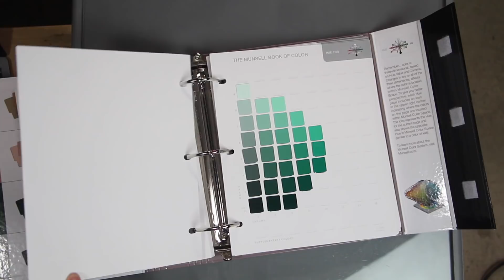Color Study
Color Study (part 3)

Completing an Oil Painting Study is a great way to visually see your finished painting before you begin it.  Consider it like a thumbnail sketch of sorts.  And if you wish to accurately paint a still life in oils, it is a really good step to take.

During the color study, I’ll be showing you some simple ways to color match your paints to the subject matter.  Color matching in oil painting is manageable if you follow the steps in the video.  The trick is isolating the colors you are looking at.

What’s so important about a painted color study?

Painting a small, simple painting ahead of time allows you to get acquainted with the colors and the composition of your subject matter.  You’ll be able to calculate your oil paint mixtures and determine what colors you will need for the final painting.  Color studies are sometimes referred to as a “poster study”.  No matter what you call it, it is one more chance to get familiar with your subject matter and allows you to be that much more comfortable when it’s time to create the final painting!

If you have a very complicated composition you can even start with an oil painting value study… meaning just focus on the values only to see the strength of the values in the composition overall.  This is great for oil painting still life for beginners.

Take some color notes here while working directly with your paints.  Write down your oil painting color mixing formulas so later on you can reproduce them for your final oil painting.  Mixing correct color in oil paints doesn’t have to be a guessing game each time you pick up your brushes.

Note: Although I am creating the oil painting color study after the line drawing, sometimes I do the color study first, before the line drawing.  Why?  This allows me to realize the composition in full color ahead of time.  For the sake of beginners I did my best to break up each of these videos into manageable objectives.  For the color study the only thing we are really focusing on is color and that’s why I included it here in this order.

“Tea Time” - Oil Painting Tutorial:
Part 1: Still Life Setup
Part 2: Drawing & Transferring
Part 3: Color Study
Part 4: Mixing Your Colors
Part 5: Making a Painting